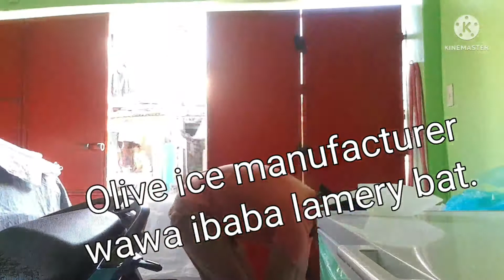Packing ice cube#elmerbaco vlog.